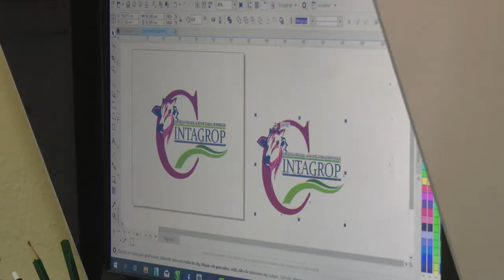Asume joven cienfueguera oficio poco común en mujeres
Una joven cienfueguera se desempeña en un oficio poco común entre las mujeres. Su historia evidencia el empoderamiento del sector femenino más contemporáneo.